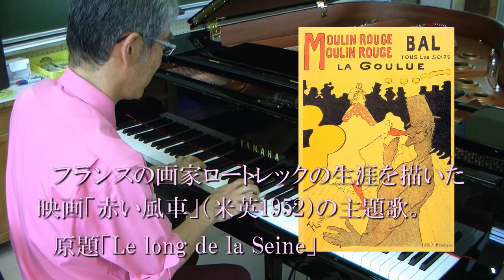ピアノチャレンジ vol.11「ムーラン・ルージュの歌」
フランスの画家ロートレックの生涯を描いた1952年の米英合作映画「赤い風車」の主題歌です。作曲はジョルジュ・オーリック。